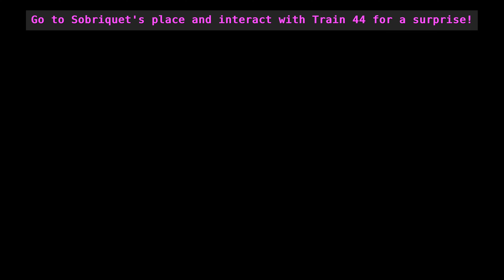S H R i M P - Update 1.1.15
Patch Notes:
Patch 1.1.15
- Redesigned levels 2, 3, and 5!
- Added new cosmetic hat which can be obtained by finding all coins on level 2
- Added new song that can be found on level 2
- Added new skin that can be found on level 5
- Added hard land animation to Shrimp
- Added Highlights to all objects
- Added skip tuts option in preferences
- Added enable lense flares in display
- Added sharpness val in display
- Added Death Screens to Game Over screens
- Fixed air CTRL ability being toggled on the menu screen
- Air CTRL makes eyes glow indicating it is on when enabled
- Fixed music playing on quotes (bug introduced from last patch)
- Fixed DNA sounds playing or the DNA that was previously picked up from a level spawning again
- Added display highlights in preferences
- Add enable highlight sound in preferences
- Added choice to remove tutorials in preferences
- Ice Cube Drag sounds are now dynamic
- Fixed Pulsar Rune Icon still showing when walking away from it
- Adjustments to the skin selector on the classic customization menu
- Fixed a skin typo saying it can be found on level 15 when it's really 14
- Minor adjustment to the Music Rig in Sob's place